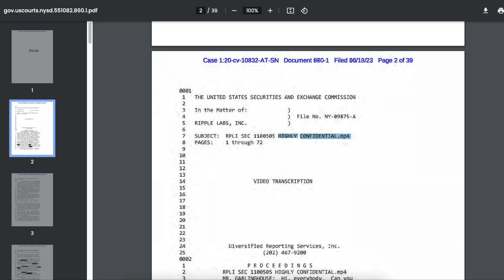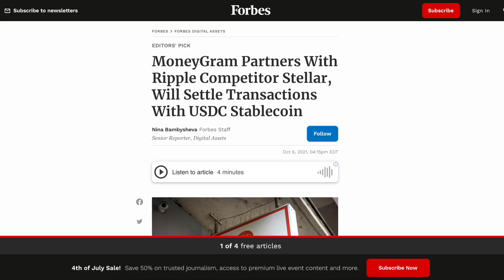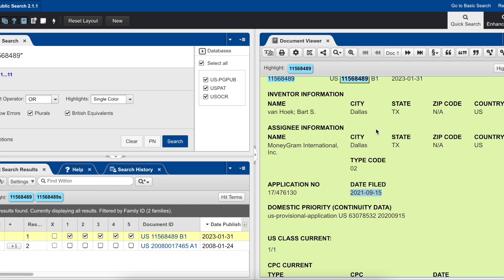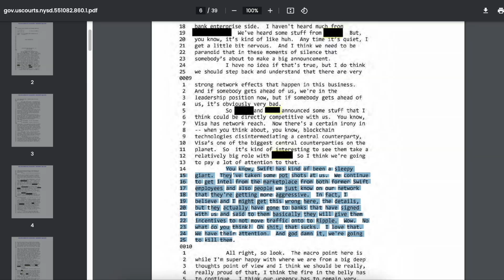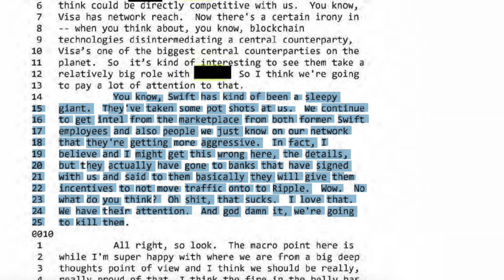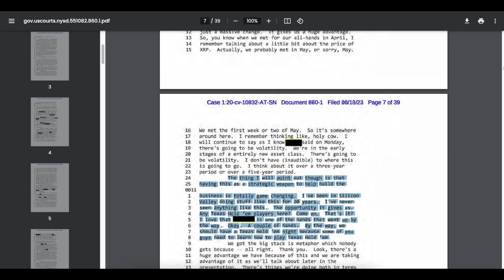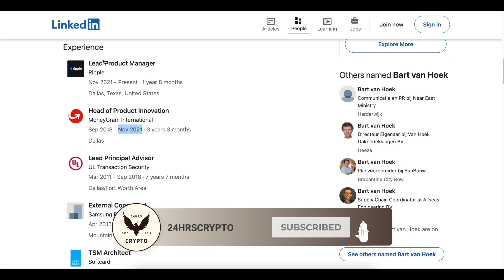MoneyGram's 2023 Patent USES XRP! We Have HARDCORE EVIDENCE! Brad Garlinghouse Calls XRP A "Weapon"